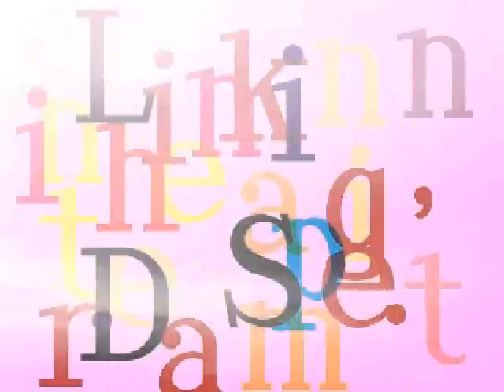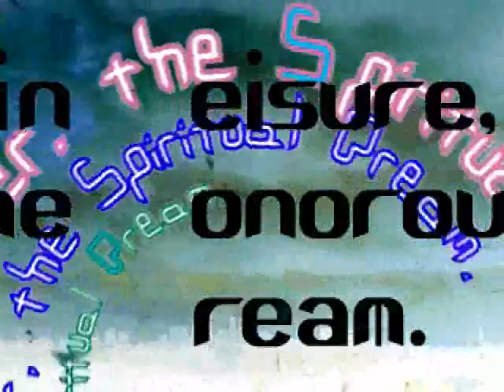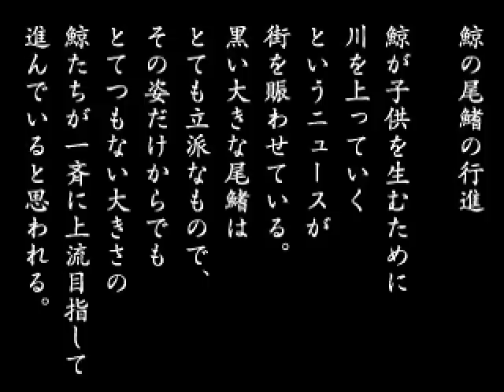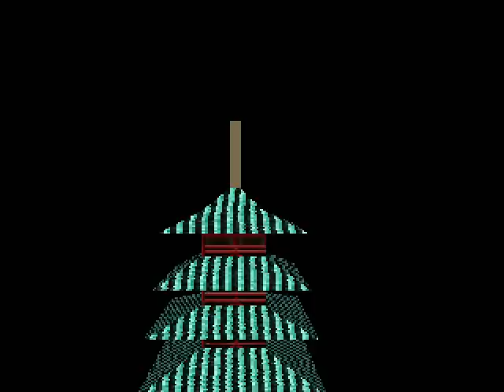LSD Dream Emulator - Episode 1: Shit Hit's the Fan Fast!!!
Hey Everybody it's 1CrazyFWHATTHEFUCKISTHATTHING???oxx1